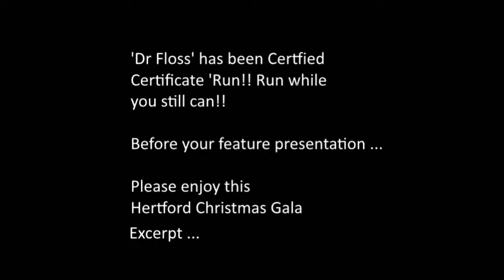Hertford Christmas Gala 2015 - Clip 01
Schrodinger's Strings perform at the Hertford Christmas Gala amidst fire breathers!

Yes, it's Schrodinger's Singe!!